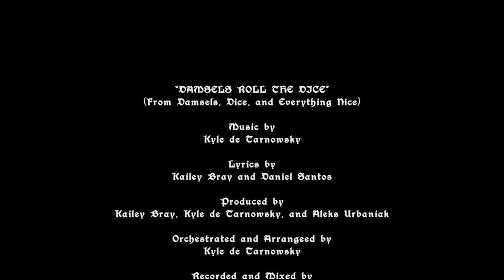Damsels Roll the Dice (Lyric Video)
It wouldn't be a Princess Parody without a burst of song!

We are so excited to share the lyric video of Damsels Roll the Dice, our fabulous theme song written by Kyle DeTarnowsky with lyrics by Daniel Santos and Kailey Bray.

Like what you see? Don't forget to check out the show, Episodes 1 and 2 available now here:

Somewhere, in a kingdom far, far away, a group of damsels are becoming the heroines of their own stories...one roll at a time. Join them around the table as they snack, squabble, and strategize their way through an epic Tabletop RPG campaign!

FB: Damsels, Dice, and Everything Nice

Credits:

DAMSELS ROLL THE DICE (from Damsels, Dice, and Everything Nice)

Lyrics by Kailey Bray(@kaileymckbray) and Daniel Santos (@spiritus.santos)

Produced by Kailey Bray, Kyle de Tarnowsky, and Aleks Urbaniak
Recorded and Mixed by Aleks Urbaniak (@bleedingdenim)
Orchestrated and Arranged by Kyle de Tarnowsky
Vocals by Linsay Rousseau, Kallye Tristan, Jessica Lynn Parsons, Emmy Ross, and Saige Ryan
Edited by Caroline Haydon (@carolinemhaydon)
DP: Stephen J. Branagan
Directed by: Ryan Parma (@ryanparma)
Recorded and Mixed at The Room of Requirement, Kappa House Studios, North Hollywood, CA

Episode 1 Cast and Crew:

The Game Master: Kailey Bray (@kaileymckbray)
The Cleric: Joanna Lynn Bert (@thejoannalynn)
The Spellcasting Rogue: Rowan Hall (@therowanhall)
The Monk: Emmy Ross (@theemmyross)
The Fighter (Frying Pan): Lexcee Riley (@lexceeriley)
The Wizard: Jessica Lynn Parsons (@jessicalynnparsons)
The Fighter (Spear): Cynthia Marie (@cynthia__marie)
The Ranger: Mollie Wilson (@molliewollieolliekins)
The Silent Bard: Blythe Kala (@blythekala93)
The Bard: Laura Long (@laura__long)
The Druid: Joanna Ogun (@yaya_joanna)
The Rogue: Rachna Sukuru (@rachnasukuru)
The Paladin: Saige Ryan (@notsaige)
The Archer: Arlene Tanner (@ladybuggy18)
The Sorceror: Kallye Tristan (@kallyetristan)

Crew:

Director of Photography: Stephen Branagan (@thetravelingcameraman)
AD: Linsay Rousseau
Art Director: Clara Goldstein (@clearly_golden)
Editor: Kennedy Phillips
Associate Producers: Rowan Hall, Joanna Lynn Bert, Kallye Tristan, Michael McLean
Wigs: Jessica Mills (@jmillsmakeupandhair)
Wig Assistant: Joanna Lynn Bert
Makeup: Amanda Walter (@amanda_walter)
Makeup Assistant: Saige Ryan
Wardrobe: Kallye Tristan
Styling: Cynthia Marie
Composer: Kyle DeTarnowsky
Sound: Chris Moore and Jason Foster
Gaffer: Jesse Lee
Grip: Nick Levy
Catering/PA: Alec Shamas
BTS Photographer: Bryan Daggett
VFX: Richard Quiner
Graphic Designer: Trevor Fisch
Promotional Photographer: Cameron Rice (@jurassicalien)
Additional Editing: Caroline Haydon (@carolinemhaydon)

Special Thanks:
Fonco Studios
Fon Davis
Adorkable Apparel
Charles Currier
Avril Ilejay
Jillian Riti
Amanda Noriko Newman
Kelly D’Angelo
Kate Sonell
Vaneh Assadourian
Celina Surniak
Kayla Radomski
Michelle Sleyton
The Carol and Don Sillies
Carol Hall
Hunter Bateman
Zoe Fagundes
James Martinez
Anna Velicky